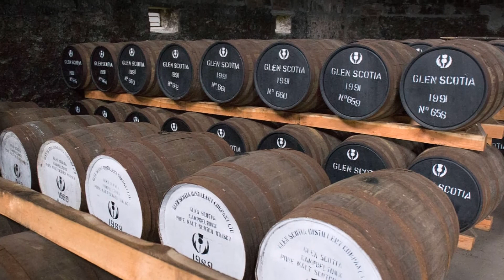85: Review Glen Scotia Victoriana.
Um Whisky Single Malt NAS (Sem declaração de idade) da região de Campbeltown. A finalização de sua maturação é em barris com uma torra interna adicional.